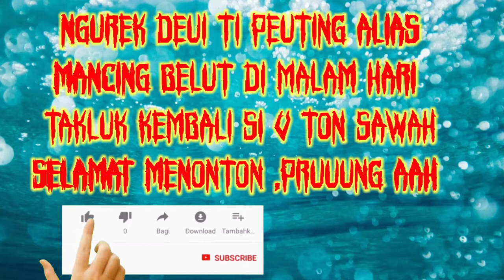mancing belut di malam jumat || Auto merinding || eel fishing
mancing belut malam di jumat || Auto merinding || eel fishing

Sebelumnya Terima Kasih, sudah menonton video kami tentang mancing belut, mancing belut monster, mancing belut super besar, mancing belut strike tercepat, mancing belut besar rawa, mancing belut besar sawah, ngurek belut

metot belut besar, metot belut di sungai, cara ngurek belut besar, mancing sidat, mancing belut kolam lele, belut albino terbesar, ngurek mania,
belut terbesar 2020, mancing belut tercepat,
mancing belut besar tercepat, salam ngurek

indonesia eel fishing, Indonesia all team fishing,
hasil belut terbanyak, lubang belut cantik, eel big,
big eel fishing, salam metot, salam kenyed,big eel,
strike belut besar bertubi tubi,giant eel fishing,
belut besar penghuni rawa, monster kolam ikan